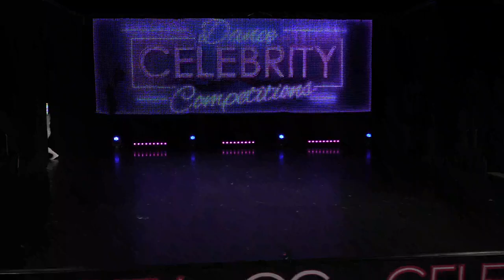LaBayadere Nationals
Brett and Kyle